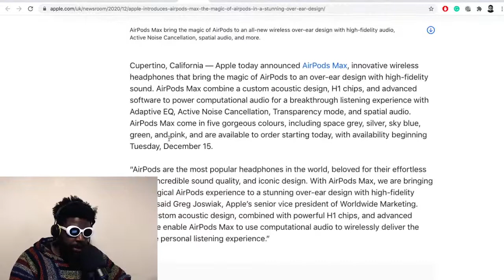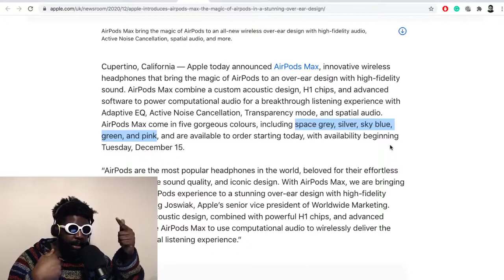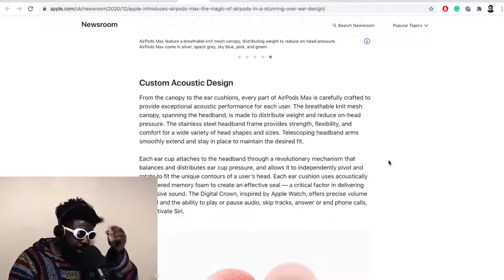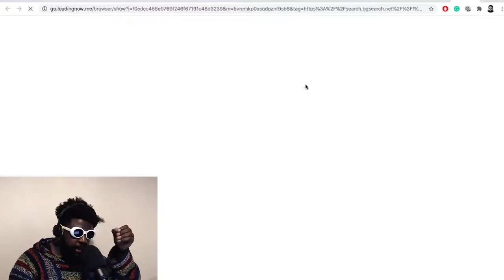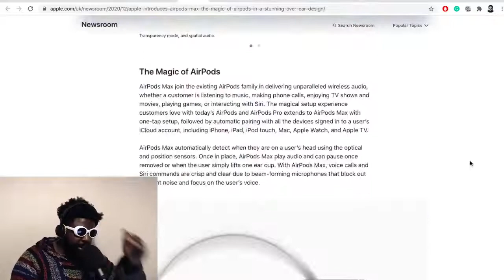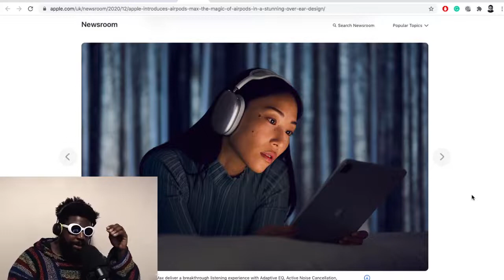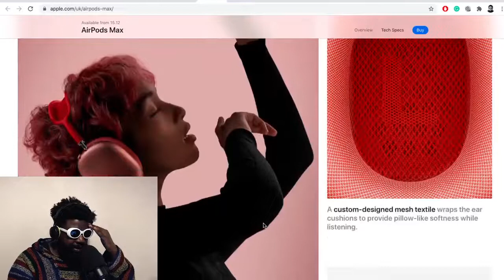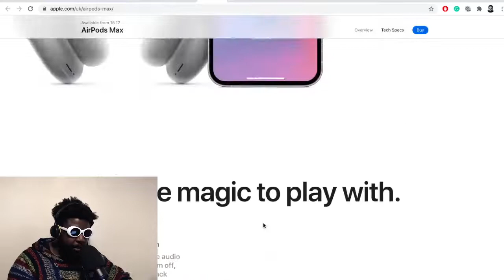Apple Launches AirPods Max and they look AWFUL!